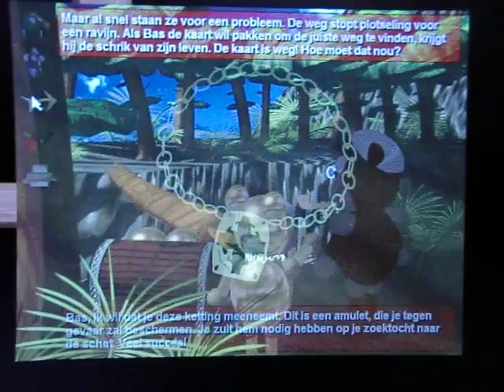Bas De Beer Naar Pirateneiland #3 - Salsawijn En Discochips?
Beren houden van salsawijn en discochips!!